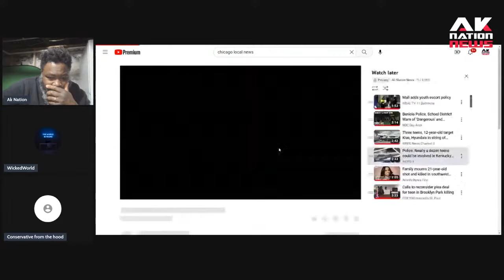A Liberal man gives the keys to surviving the walk from your house to your car in Chicago.